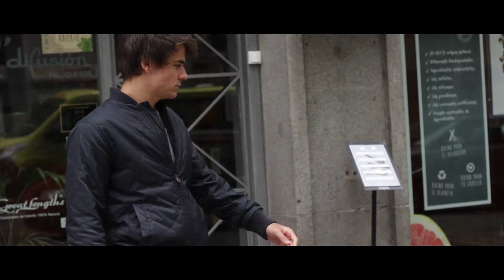u n e x p e c t e d